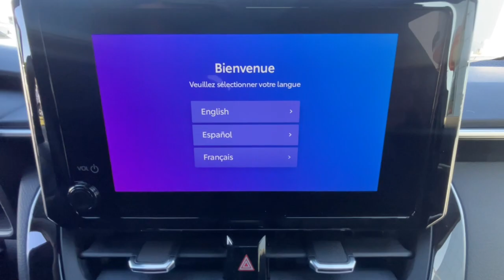2024 Toyota Corolla Ventura, Oxnard, Simi Valley, Thousand Oaks, Northridge, CA 60553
Midnight Black Metallic New 2024 Toyota Corolla XSE available in Ventura, California at Ventura Toyota. Servicing the Oxnard, Simi Valley, Thousand Oaks, Northridge, CA area.

Ventura Toyota
6360 Auto Center Drive

Nav System  Moonroof  Heated Seats  Lane Keeping Assist. ATTITUDE BLACK MC. exterior and BLACK / BLACK interior  XSE trim. SEE MORE!br /br /KEY FEATURES INCLUDEbr /Navigation  Sunroof  Heated Driver Seat  Back-Up Camera  Satellite Radio  iPod/MP3 Input  Onboard Communications System  Aluminum Wheels  Keyless Start  Blind Spot Monitor  Lane Keeping Assist  Apple CarPlay  Cross-Traffic Alert  WiFi Hotspot  Smart Device Integration Rear Spoiler  MP3 Player  Keyless Entry  Remote Trunk Release  Steering Wheel Controls. br /br /OPTION PACKAGESbr /ALL WEATHER FLOOR LINER PACKAGE: TUB STYLE (TMS). Toyota XSE with ATTITUDE BLACK MC. exterior and BLACK / BLACK interior features a 4 Cylinder Engine with 169 HP at 6600 RPM*. br /br /Horsepower calculations based on trim engine configuration. Please confirm the accuracy of the included equipment by calling us prior to purchase. br /